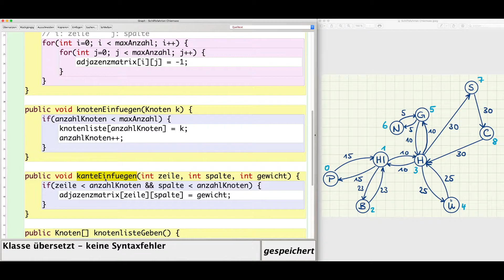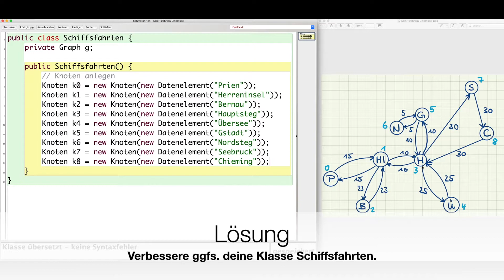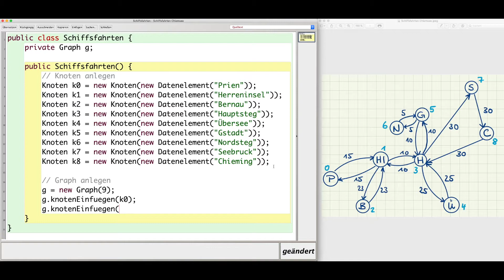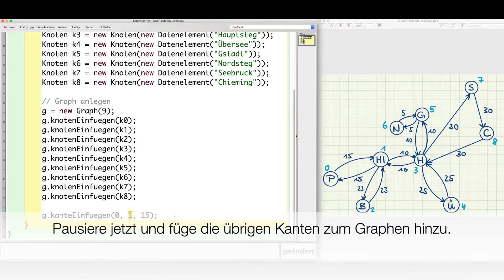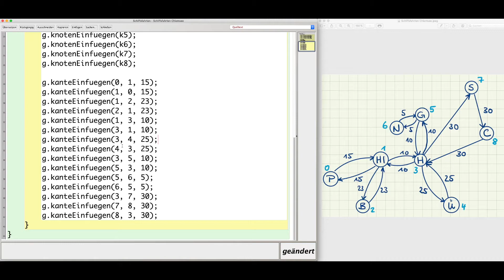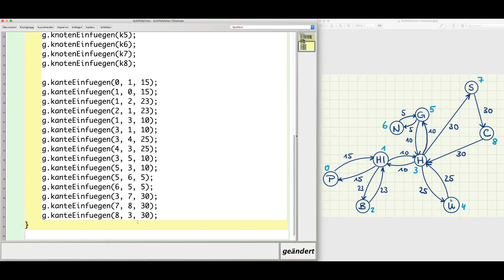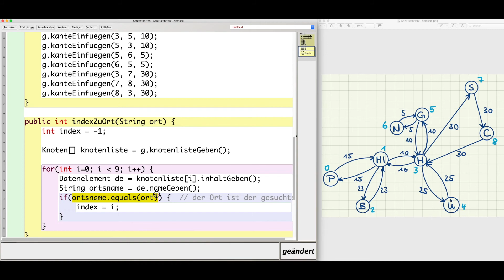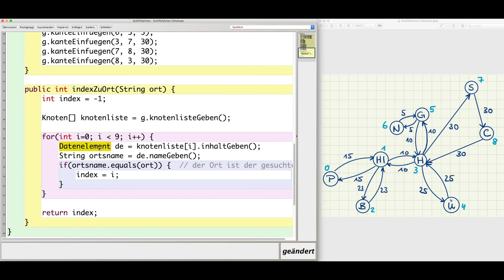Informatik 11: Schiffsfahrten als Graph in Java